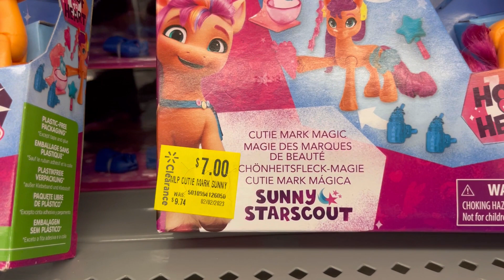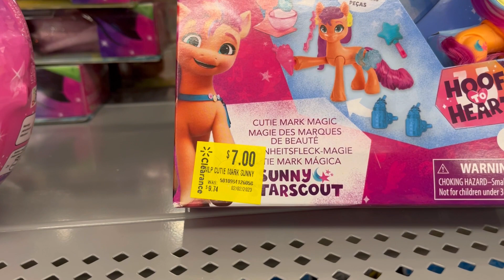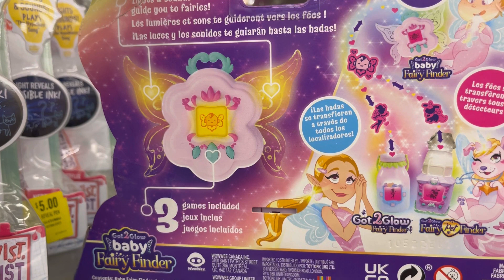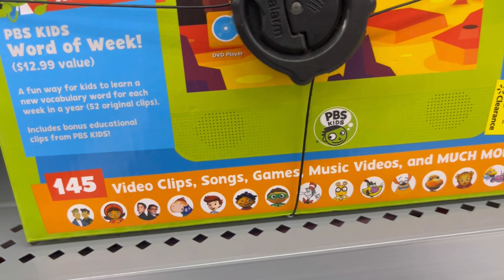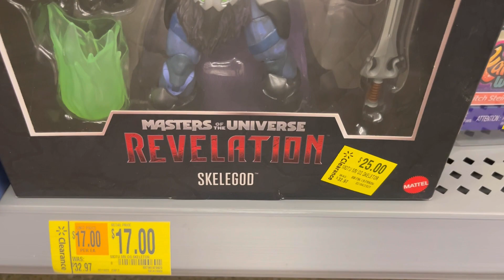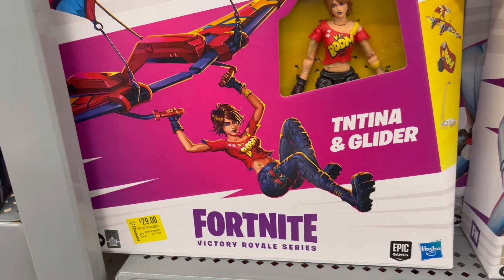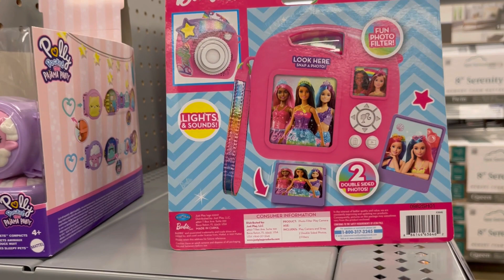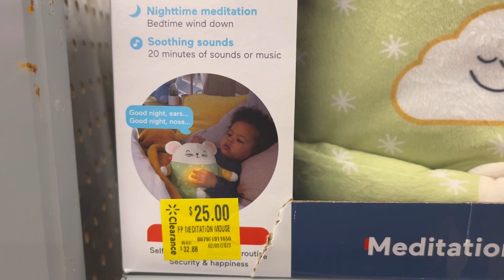ASMR | Soft Spoken, Toys on Clearance, (Quiet Whispers)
Welcome, and Thank You for spending some Moments with Myra 🙂
      Walmart, looking at the toys on the clearance racks. Come on in and share some Moments with Myra, and in the process hopefully you'll find yourself enjoying the quiet calm sound of my voice...

Thank You So Very Much for Being You...

     Moments With Myra Disclaimer - I am not a therapist of any kind, and the contents of this video was created for entertainment purposes, Also the content contain ASMR, sounds and a calming speaking voice that may prompt some chills, tingles and sometimes with relaxation,
     Please refer to the internet for more information about ASMR
The contents of this video should not be used as the solution for any physical or mental issue you may have. Also, any issues related to Sleep Apnea, Stress, and/or Anxiety Please contact a professional physician Thank you 🙂